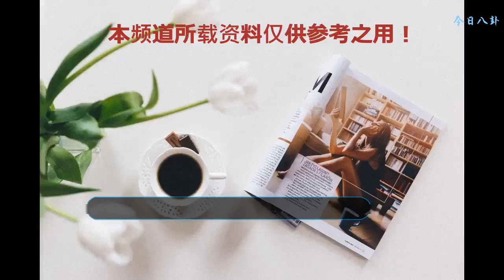承認國籍的三位港臺明星！他瞬間掉粉四萬，而他被媒體逮著罵！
在現在的娛樂圈越來越國際化，國內的明星們經常“越走他鄉”，走出國門，成為好萊塢明星，而與之相對應的，也有很多國外明星們來到我國撈金，可以說隨著科技的發展，人們之間的國家界限越來越小，逐漸成為一個地球村。然而在我國的香港特別行政區，臺灣省等某些地方，還是有些反華分子在作祟，而在公共場合說自己的中國人的明星們，也都備受打擊，有的被封殺，有的被雪藏，有的家庭支離破碎，今天就說幾位這樣的港臺明星！
    1“小豬”羅志祥
    首先我們說一下羅志祥，他是臺灣省非常著名的歌手，演員。他參演的很多電視劇都受到人們的喜歡，而自從來到中國內地發展以后，并且參加了《極限挑戰》這檔真人秀綜藝節目之后，羅志祥的人氣在國內就一直居高不下。而他在中國內地所做的事情，被臺灣省立媒體知曉以后，表示非常開心，還說了貶低中國話。對于這樣的言論，羅志祥自然是不認同的，因為他來到中國內地以后，就被中國內地的快速發展和人文情懷所深深的迷住，并且在《極限挑戰》大電影宣傳活動中，被問到：“作為臺灣藝人，在和大陸的嘉賓合作有什么樣的感覺？”而羅志祥的回答非常棒！他說：“不要分那么細，大家都是中國人！”然而就是這樣一句話，在被臺灣媒體報道之后，羅志祥的粉絲在一夜之間掉了4萬！甚至有很多人因此而粉轉黑，路轉黑！在這段時間內，羅志祥是最慘的！
    2“信”蘇見信
    說到“信樂團”中的阿信，相信大家也都非常的熟悉了，他唱的《離歌》，《死了都要愛》等歌曲都非常的好聽。而他的高音部分不僅很穩，而且具有穿透力和感染力，他也因此受到了國內歌迷們的喜歡，而他作為一個性情中人，做事都是看自己的心情，好的就是好的，壞的就是壞的！雖然有時候“信”會非常的暴躁，但大多的時候“信”都是非常容易親近的，然后在近期的微博當中，“信”說自己要去南海拍MV，并且聲稱大陸就是自己的養母！然而這條微博一出來，這件事情就被臺灣媒體們的大肆報道和宣傳，然后媒體和臺灣省的網友們紛紛表態，這樣的“信”是背叛了自己的“國家”，“信”也因此受到了非常多的謾罵和批評，可以說是非常的慘！而這個時候我們大陸網友們紛紛表態：“來大陸發展吧，大陸歡迎你！”
    3“天王”周杰倫
    周杰倫，大家都非常的熟悉了在，他是中國流行樂壇上的代表人物。周杰倫所唱的《七里香》，《夜曲》，《黑色毛衣》，《煙花易冷》等歌曲都非常的有名，而且周杰倫的名氣也一度傳到國外，在國外也擁有大批的粉絲！他也經常出國開演唱會上，他用歌曲征服觀眾！然而在一次韓國演唱會上，卻發生了一件不好的事情，但這件事情卻讓國內粉絲網友感到非常的“爽”！在周杰倫演唱會的結尾階段，韓國主持人要求周杰倫用韓語向大家表示感謝，然而周杰倫卻對此不聞不問，他直接拿起麥克風說道：“我是中國人，我只說漢語，漢語歌才是最屌的！” 本文素材來源于網絡，如有侵權，請聯系作者刪除！